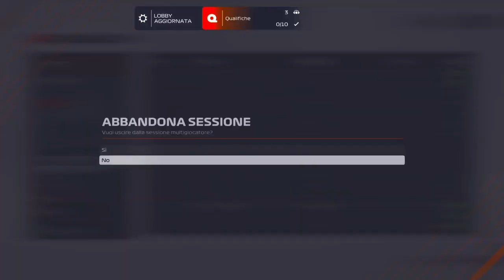Sport League F1 2021 #19 Gran Premio dell' Arabia Saudita 04.04.22